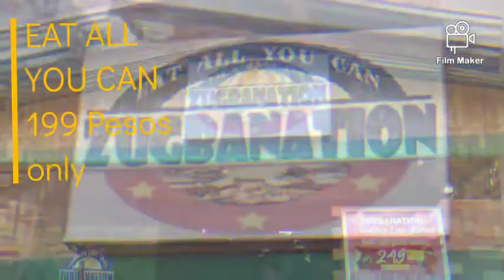Eat all you can ZUGBANATION San Francisco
Eat all you can for only 199